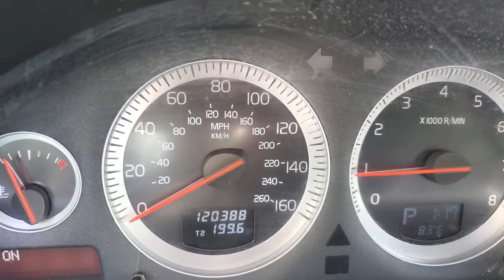Volvo chime old